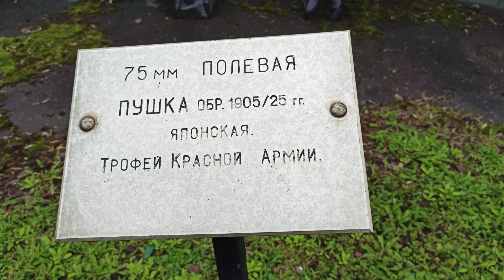Трофей Красной Армии ❤️